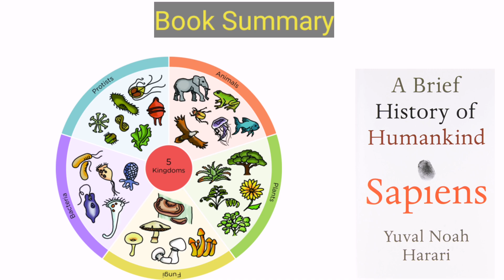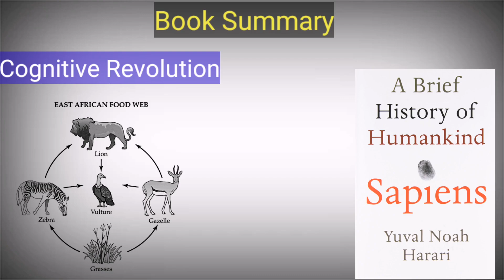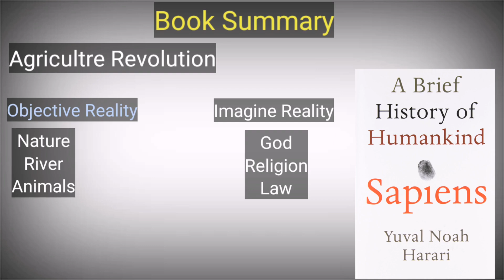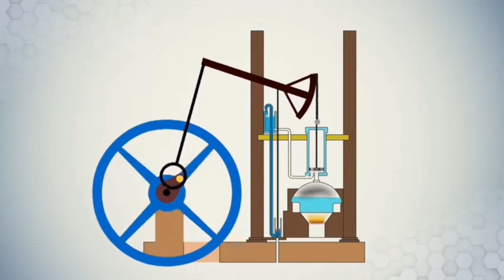Summary Of the Book Sapiens A brief history of human kind मानव जातीको इतिहास